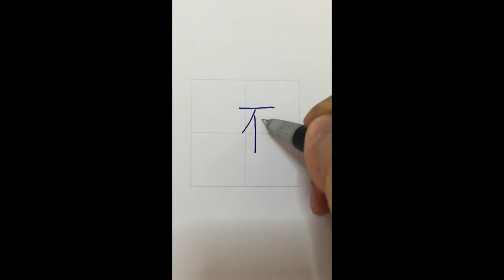Basic Chinese Stroke Order 13/14